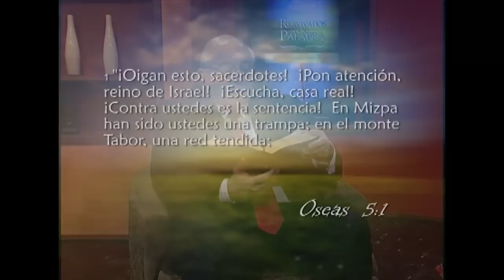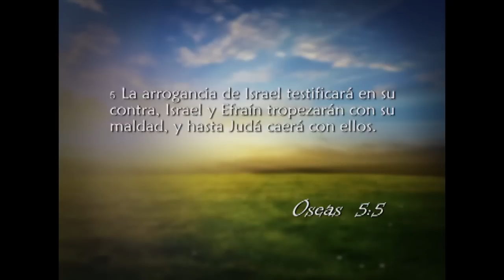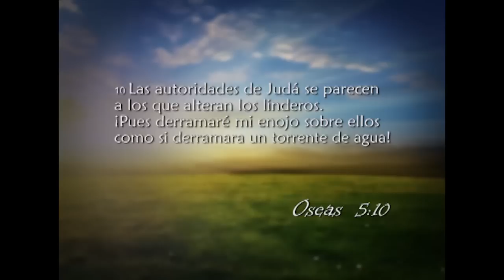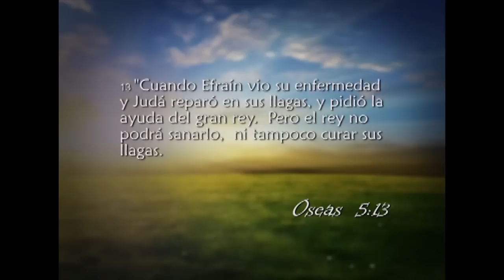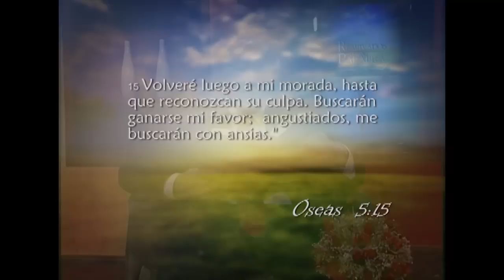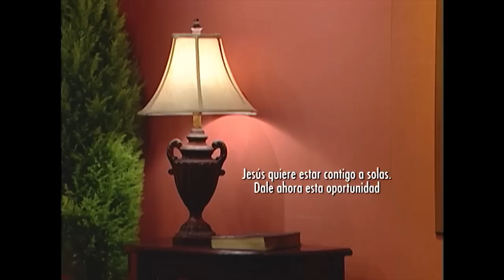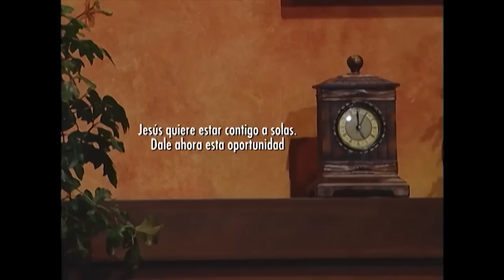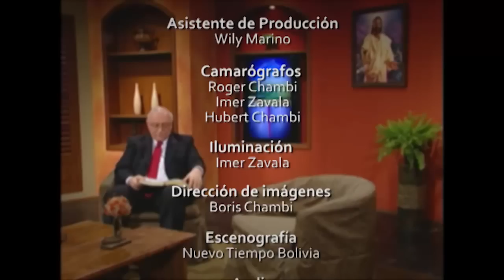Reavivados por su Palabra - 31/08/2014 - Oseas 5